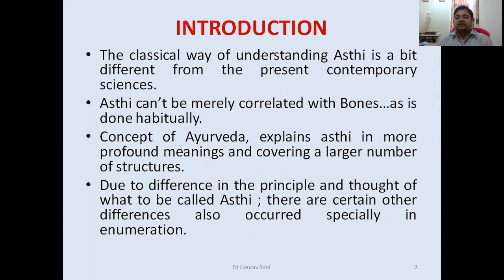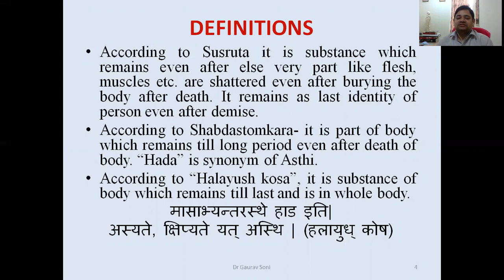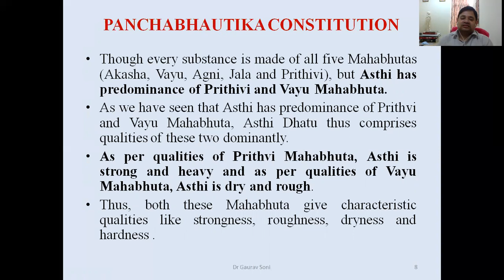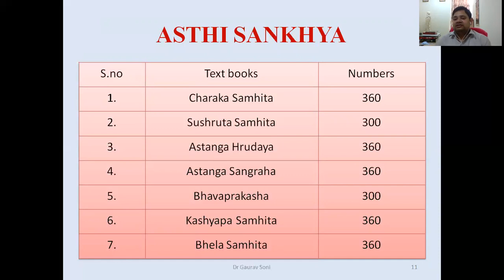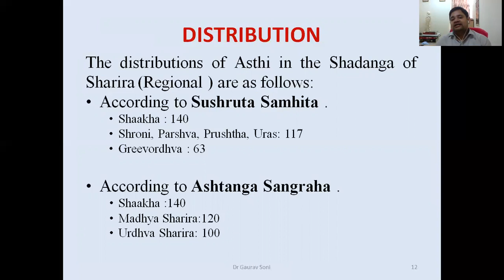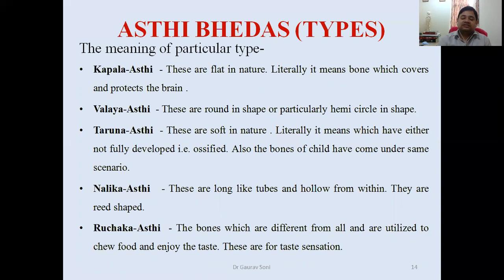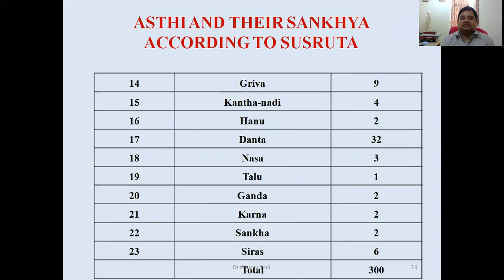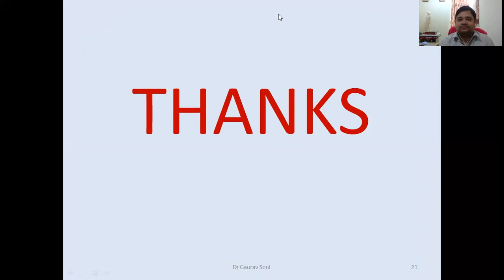Asthi Sharir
Denying the famous belief that Asthi means bones. there is bigger meaning and thought behind this small but important topic.